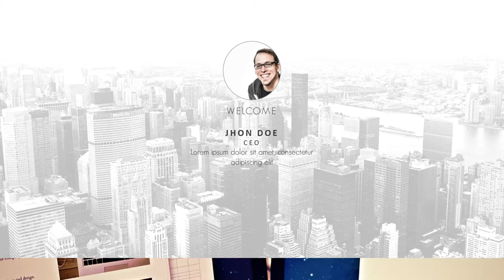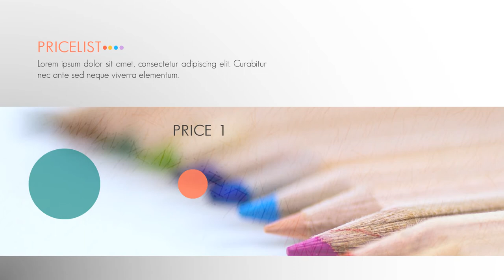The Company - Jasa Pembuatan Video Promosi The Company - Jasa Edit Video